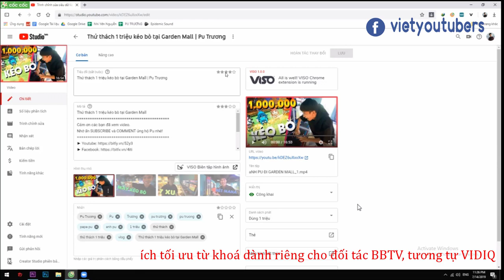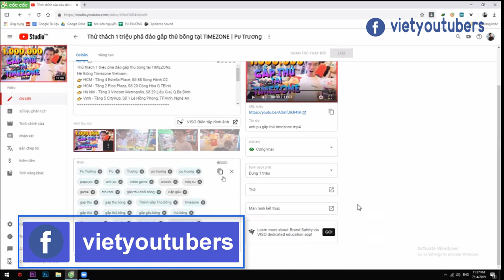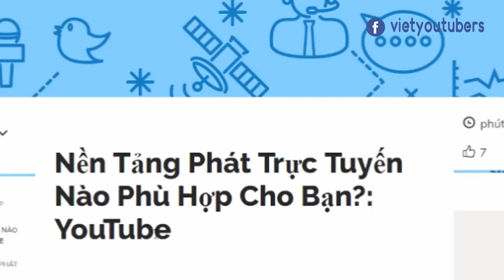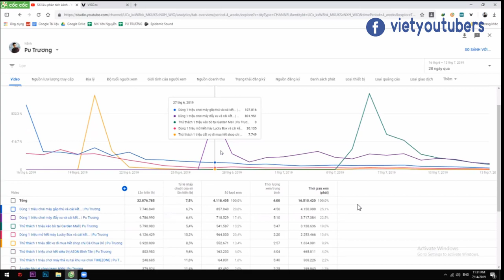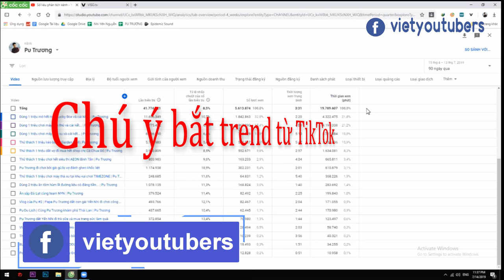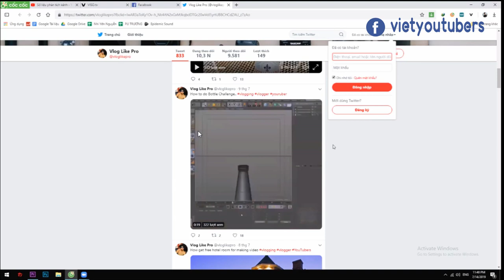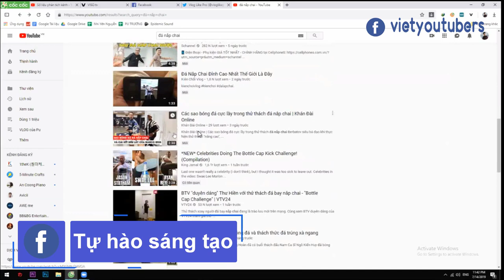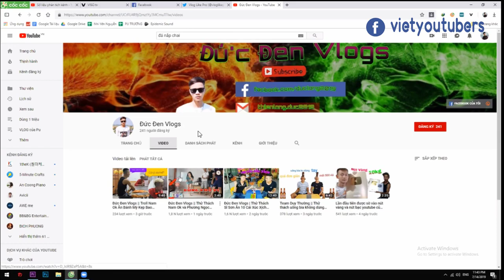Kéo Kênh YouTube Bằng TIK TOK